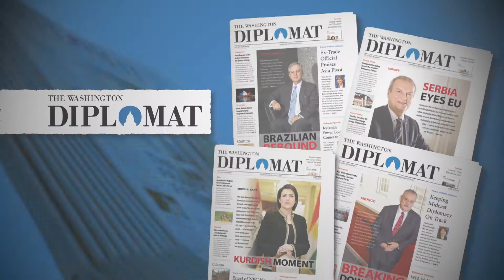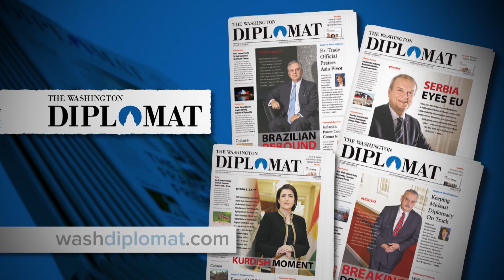TIA&TW - Africa on the Horizon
Episode #2239: Africa on the Horizon
On this program, Dennis Wholey visits the African Union Mission in Washington D.C. During the visit, Dennis has one-one-one conversations with three senior diplomats representing the nations of Cote d'Ivoire, Guinea and South Africa to discuss the progress being made across the continent and what challenges are currently being faced. Each guest represents a different country but they all share the same sentiment that the world needs to keep an eye on Africa because exciting things are happening. Guests include the Republic of Cote d'Ivoire's Ambassador, H.E Mamadou Haidara; the Republic of Guinea's Ambassador, H.E. Kerfalla Yansane and Charge d'Affaires at the Embassy of the Republic of South Africa, Yoliswa Mvebe.